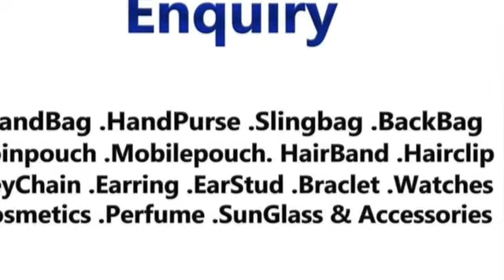Channel Intro :: DIFALIVE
Difa T.nagar Youtube Channel Intro